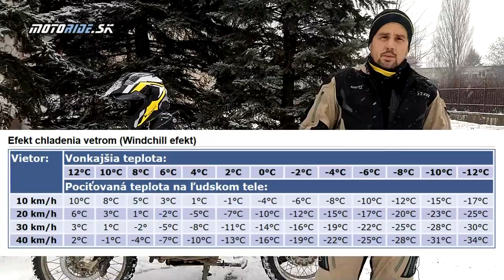MR Tipy: Ako jazdiť na motorke v zime - Oblečenie, príprava / úprava moto a ako jazdiť - motoride.sk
Nový rok a pred nami nové zážitky. Hneď prvý diel MR Tipov sme nestihli na sobotu, ale verím, že nám to odpustíte. Museli sme si totiž počkať aj na vhodné počasie :-)

Keďže je január tak sme sa nemohli venovať inej téme ako jazdenie na motorke v zime. Nie je to zrovna mainstream-ová téma a tejto úchylke sa u nás stále venuje pomerne málo jazdcov takže neočakávame veľa zhliadnutí :-)

Ja sám jazdím celoročne od roku 2005 a v 2009 som šiel prvý krát na zimný zraz do Nemecka na známy Elefant, čo som si potom ešte dva krát zopakoval. No od roku 2015 organizujem zimný zraz na Slovensku. V tomto videu som sa pokúsil zhrnúť (stručne) to podstatné o jazdení v zime v oblasti oblečenia, prípravy a úpravy motorky a tipov na jazdu.

Tak ak vás zima od jazdenia neodradí tak vás srdečne pozývam na 5-ty ročník Stretka ľadových medveďov 2019:

Kamera: janciii